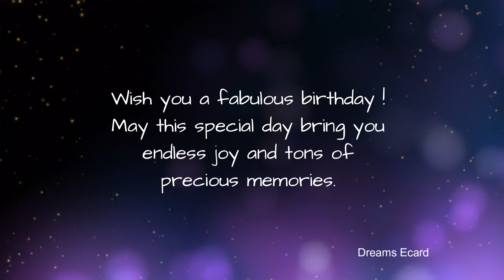1st September birthday | 1st September happy birthday status | 1st September birthday wishes🎉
1st September birthday | 1st September happy birthday status | 1st September birthday wishes🎉

This video is made for people whose birthday is on 1st September.